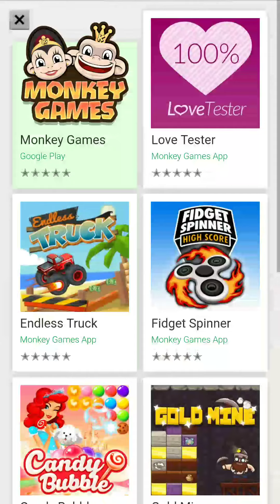Table tennis world tour review table tennis world tour game for Android review just watch this video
Hello aaj hum aapke liye table tennis world tour ka review lekar aaye hai
Link of table tennis game are as follow